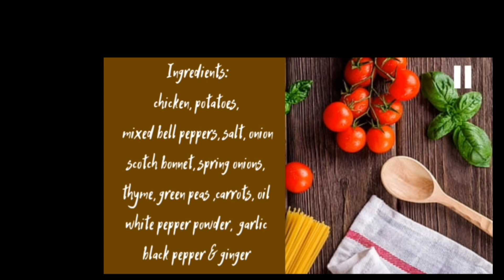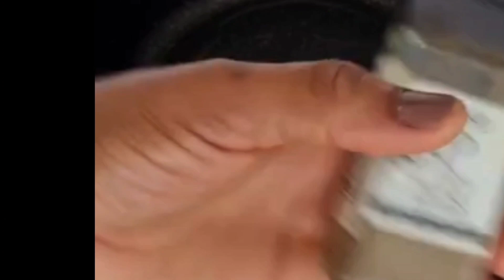Eat like a rich man with these 4 Easy Budget friendly Weeknight Dinner Ideas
Eat like a rich man with these 4 Easy Budget friendly Weeknight Dinner Ideas. how to make a good dinner for your family How to meal prep on low budget. Cheap meals on a budget. 4 Different types of  delicious cheap meals on budget food recipes for weeknight dinner. Delicious cheap meal recipes that you can use for your dinners and save money. Simple and balanced family dinner ideas for $8 , it can feed a family of 6.
📢Add a translation in your language, on mobile, tap CC in the top right corner of the video. On your computer, click "⚙️" in the video settings and turn on translation.